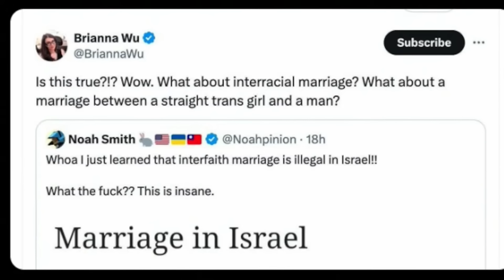Liberal Zionists Need A Reality Check